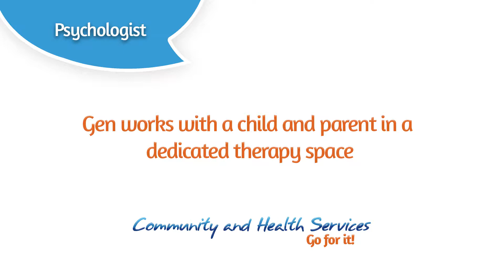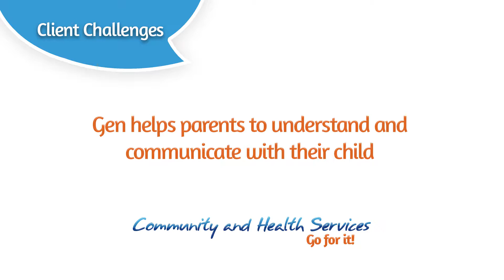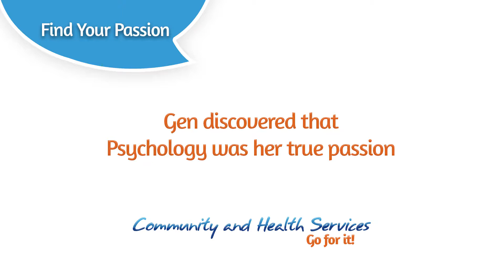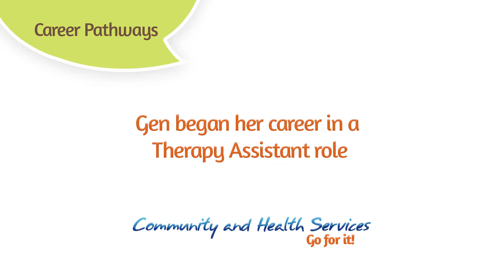Psychologist - Carpentaria - Gen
Gen works as a Provisional Psychologist at Carpentaria with children from birth to 6 years. Gen works with children with autism, down syndrome, developmental delays or trauma backgrounds.

Gen's role focuses on relationship based therapy; she works with the parent and child to build a platform for development, which may relate to communication, play or behavioural issues.

The aim is for children to build their confidence and sense of identity. Parents are encouraged to come to Carpentaria if they need some extra help or coaching.